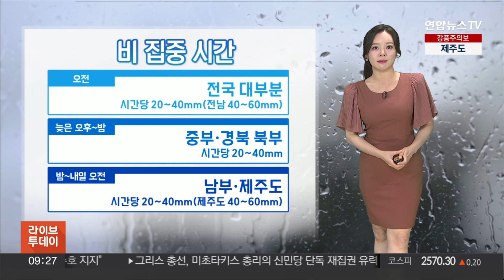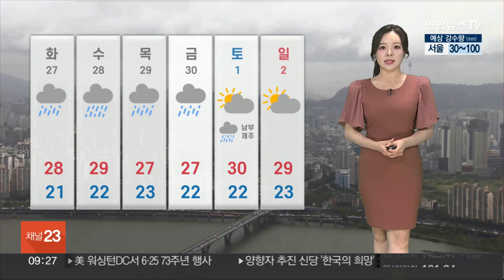[날씨] 전국 장맛비, 곳곳 집중호우…비 피해 유의 / 연합뉴스TV (YonhapnewsTV)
[날씨] 전국 장맛비, 곳곳 집중호우…비 피해 유의

전국에 장맛비가 내리고 있습니다.

장마 시작부터 곳곳에 집중 호우가 쏟아지고 있어 주의가 필요합니다.

지금 레이더 화면을 보시면 강한 비구름이 머무는 강원과 영남 지역에 시간당 10~20mm의 세찬 비가 쏟아지고 있고요.

서울 등 그 밖의 내륙 지역은 빗줄기가 약해졌다 굵어지기를 반복하고 있습니다.

특히 이번 장맛비는 취약 시간대인 출퇴근 시간에 강하게 쏟아질 걸로 보여서 안전사고에 유의하셔야겠습니다.

오늘 오전에는 전국 대부분 지역에서 시간당 20~40mm, 특히 전남 지역은 시간당 최대 60mm의 물벼락이 쏟아지겠습니다.

장마전선이 북상하면서 늦은 오후부턴 중부지방에서 강한 비가 예상되고요.

밤부터 비구름이 다시 남쪽으로 이동해서 남부지방은 밤부터 내일 오전까지 강한 비가 내리겠습니다.

침수 등 호우 피해가 없도록 대비 철저히 해주시기 바랍니다.

내일까지 예상되는 비의 양은 제주도에 최대 200mm 이상, 서울 등 그 밖의 내륙지역에서 30에서 많게는 120mm의 비가 내리겠습니다.

비가 내리며 더위는 주춤하겠습니다.

낮 최고 기온 서울 26도로 어제보다 7도가량이나 낮겠고요.

그밖에 지역의 낮 기온도 부산 26도, 대전 25도, 창원 26도, 여수 25도가 예상됩니다.

내일 오후부터는 정체전선이 잠시 물러나면서 비가 점차 소강상태를 보일 텐데요.

곳에 따라 약한 비가 이어질 수 있겠고요.

목요일부터 정체전선이 다시 활성화돼 전국에 비가 이어질 것으로 보입니다.

비와 함께 전국에서 바람도 강하게 불겠습니다.

시설물 점검도 철저히 해주시기 바랍니다.